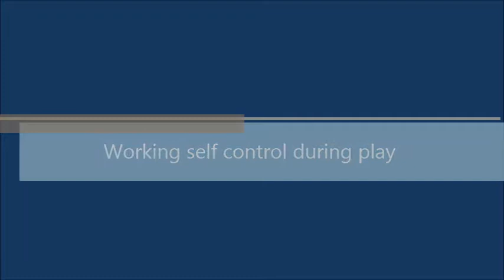Always Self Control